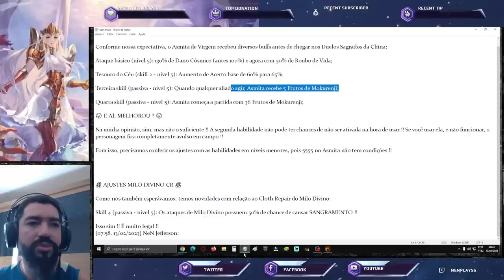03 Notícias Boas: Banner, e Buff no Asmita e Milo Divino CR - Saint Seiya Awakening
Confira as novidades quentes deste início de semana em saint seiya awakening. Confira os Pacotes da Loja Vip GT, no link abaixo, adquirindo itens desta loja, também ajudará o canal: